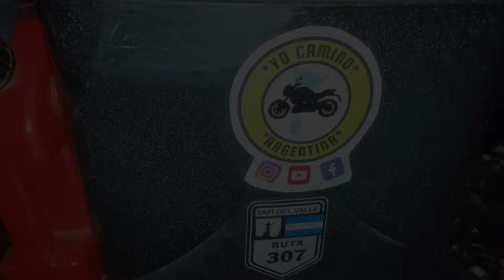DORMIR en la CALLE 😱 | Bs As Tiene su propio CHERNOBYL 💔 (Capítulo:2)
Tu apoyo es necesario para continuar con esta aventura!!! Si dejas tu nombre en el Cafecito ☕ te podré saludar en el próximo video 😉